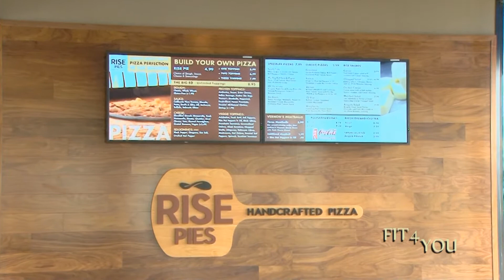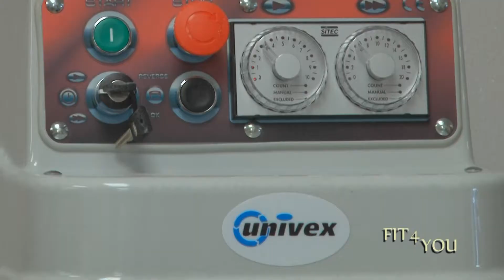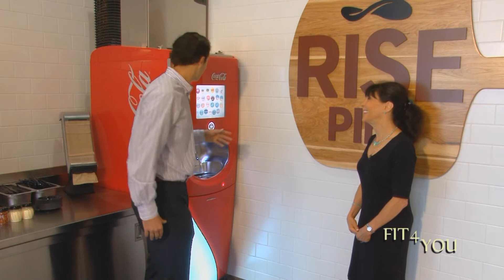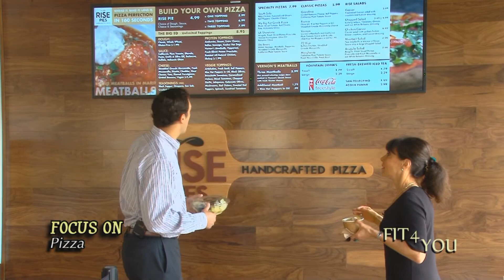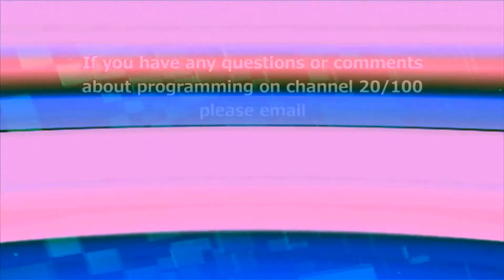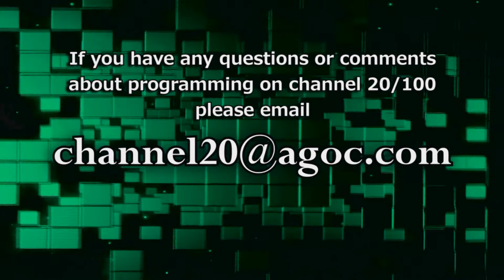Armstrong Local Programming: Fit 4 You - Rise Pies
Boardman, OH - Host Mary Pipino visits the new Rise Pies and talks with owner Eddie Muransky and gets tips on how to make healthy pizza.